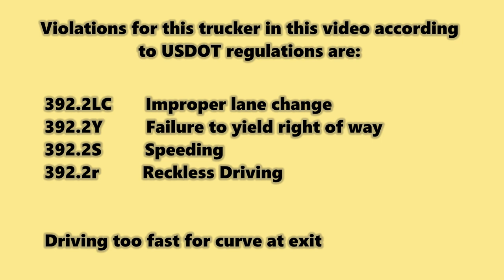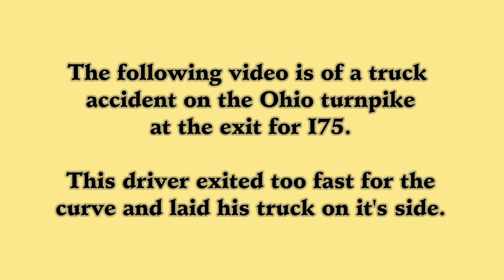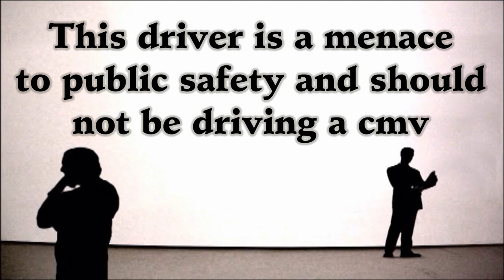Dela Fontaine Accident Video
Some truckers you cannot talk to because they will not listen. This Canadian trucker took the exit for I75 from the Ohio Toll road east too fast. We estimate he was doing at least 55 MPH going around the exit curve which is too fast to be able to maintain control of the truck. This is when he lost control and laid the truck on it's side on the drivers side. It's too late for this trucker to learn a lesson now because we think that this is the end of his carrier.